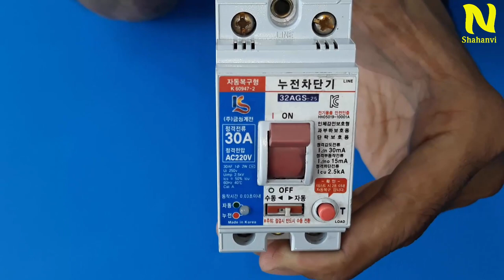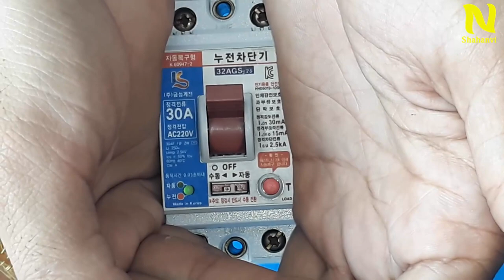Auto On Off ELCB with Complete Details In Urdu K60947-2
Hy friends aj ki is intresting video men main nay apko btaya hy keh auto on off ELCB kaesy kam karta hy.

So please watch Complete Video so that you can se it that how does work This earth leakage breaker (ELCB).

ELCB Details:

ELCB Modle No # K60947-2

Current Ratio : 30Amps

Voltage : AC 220V

30AF 1Φ 2W ~
Uimp 2.5kv
Ics = 50% Icu
frequency 60HZ
Temperature 40°C
Categry Cat A

10: What is a Function Of BCU (Bay Control Unit) Relay In Urdu - Hindi By Nadeem Shahanvi

11 : What is a Lighting Arrester and how does work in Urdu - Hindi by Nadeem Shahanvi

Production : Nadeem Shahanvi

Producer    : Nadeem Shahanvi

Directed By: Nadeem Shahanvi

Cameraman : Abubakar

ہماری یہ ویڈیو دیکھنے کا شکریہ۔ ہماری اور بھی الیکٹریکل  ویڈیوز دیکھنے کے لئے
ابھی ہمارا چینل سبسکرائب کریں اور بيل  پر کلک کریں تاکہ فوراََ نئی ویڈیوز دیکھ سکیں۔ شکریہ